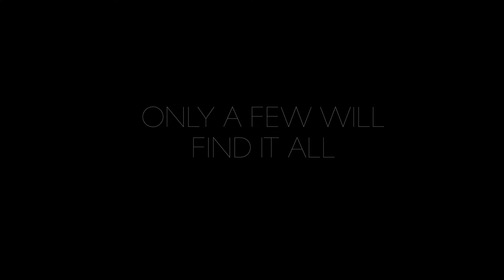Serenity at Coconut Bay Beach Resort | St. Lucia | Sunwing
Nestled on the exotic shores of Saint Lucia, the couples-only Serenity at Coconut Bay Resort and Spa redefines Caribbean luxury with world-class butler service and lavish amenities in an ultra-exclusive setting. Unwind in an elegant poolside cabana with attentive wait service and sip on the resort’s signature cocktail of the day, with souvenir recipe cards and mixology lessons provided. Relax in a private beachfront cabana complete with comfortable day beds, fresh fruit platters and a cooler filled with your choice of beverages or have your butler arrange a romantic picnic on the pristine shores. Indulge in a pampering massage in the Sanctuary Spa’s serene oceanfront cabana or explore the amenities at Coconut Bay Resort and Spa next door, including the CocoLand Waterpark. In the evenings, you can look forward to gourmet dining experiences prepared by the resort’s team of expert chefs and intimate moonlit dinners on your suite’s al fresco patio. Retire to lavish accommodations that set the scene for romance with private plunge pools, personalized bars restocked with all your favourite drinks, 24-hour room service and more.